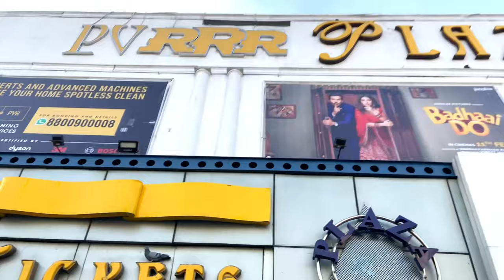VLOG with MIKA SINGH | Majnu 2 Promotion In delhi | Interaction With Shama Sikander & Raai Laxmi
Todays Vlog With Mika Paaji for hus Upcoming New Song 'Majnu 2'
Official Music Video "Majnu 2" which is sung by "Mika Singh" .
Music of this New Hindi Songs is given by the two amazing duo “Toshi & Sharib Saabri”.
This video features a bunch of extremely talented people like Shama Sikander , Laxmi Raai & DJ Sumit Sethi.